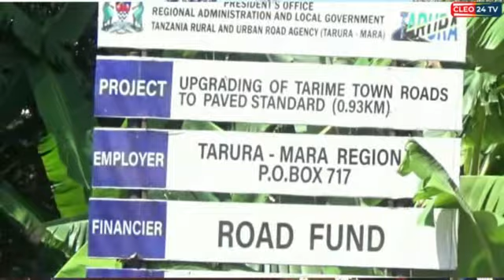MKANDARASI,TARURA WAPEWA KONGORE UJENZI WA BARABARA KIWANGO CHA LAMI MJINI TARIME ,KOMOTE AFUNGUKA.